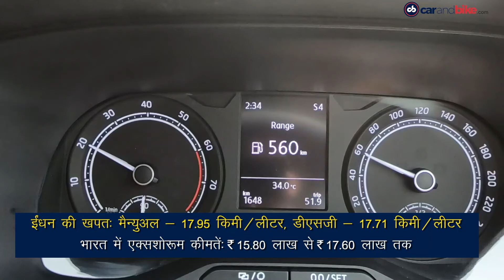व्हीकल स्क्रैपेज पॉलिसी, 2022 कावासाकी 650 रेन्ज, स्कोडा कुशक 1.5 डिलेवरी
ऑटोमोटिव जगत में आज की बड़ी खबरें - पीएम मोदी ने की स्वैच्छिक वाहन स्क्रैपेज नीति की घोषणा. 2022 कावासाकी 650 रेन्ज भारत में की गई लॉन्च. स्कोडा कुशक 1.5 TSI देशभर में ग्राहकों को मिलना शुरू.